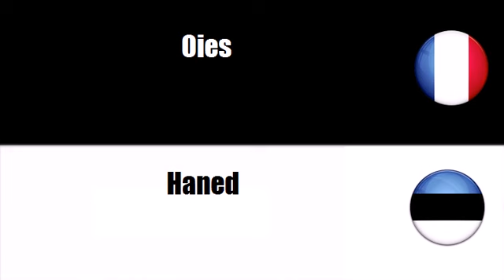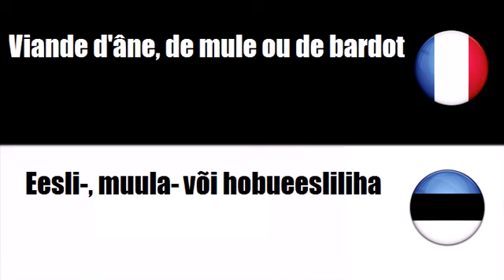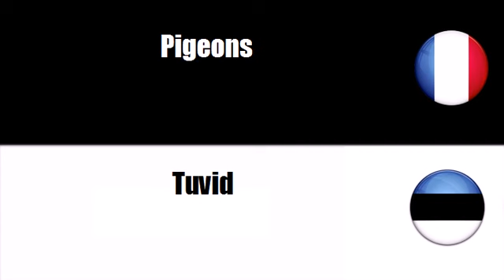Prantsuse sõnavara # Teema = Liha